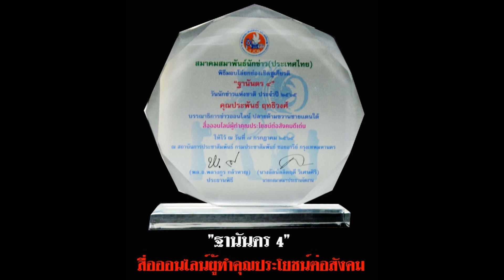ผอ.สำนักงานชลประทานที่ 17 ลงพื้นที่ติดตามการบริหารจัดการน้ำและสถานการณ์น้ำในเขตพื้นที่จ.นราธิวาส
ผู้อำนวยการสำนักงานชลประทานที่ 17 ลงพื้นที่ติดตามการบริหารจัดการน้ำและสถานการณ์น้ำในเขตพื้นที่จังหวัดนราธิวาส  ขณะที่ลุ่มน้ำบางนรา  ล่าสุด ระดับน้ำล้นตลิ่งแล้ว เตือนประชาชนขนย้ายทรัพย์สิน สัตว์เลี้ยง ขึ้นในที่ปลอดภัย และติดตามสถานการณ์น้ำและข่าวสารจากทางราชการอย่างใกล้ชิด

นายเฉลิมชัย ตรีนรินทร์ ผู้อำนวยการสำนักงานชลประทานที่ 17
พร้อมด้วย  ผู้อำนวยการส่วนบริหารจัดการน้ำและบำรุงรักษา  ผู้อำนวยการส่วนเครื่องจักรกล หัวหน้าฝ่าย ข้าราชการ และเจ้าหน้าที่สำนักงานชลประทานที่ 17 ลงพื้นที่ติดตามการบริหารจัดการน้ำและติดตามสถานการณ์น้ำ ระดับน้ำและการเร่งระบายน้ำออกจากพื้นที่จากสถานการณ์ฝนตกในพื้นที่มาตั้งแต่วันที่ 16 พฤศจิกายน 2566 ที่ผ่านมา โดยผู้อำนวยการสำนักงานชลประทานที่ 17 ได้สั่งการให้โครงการชลประทานในสังกัดได้ดำเนินการติดตามสถานการณ์น้ำอย่างใกล้ชิดและเตรียมความพร้อมบุคลากร เครื่องจักร เครื่องมือ เพื่อเร่งระบายน้ำออกจากพื้นที่ลงสู่ทะเลโดยเร็วที่สุด ปัจจุบัน สำนักงานชลประทานที่ 17 ได้เตรียมความพร้อมด้านเครื่องจักร เครื่องสูบน้ำเคลื่อนที่  จำนวน 26 เครื่อง สถานีสูบน้ำด้วยไฟฟ้า จำนวน 12 แห่ง เครื่องผลักดันน้ำ จำนวน 4 ชุด 8 เครื่อง เครื่องสูบน้ำไฮดรอลิค จำนวน 3 เครื่อง ปัจจุบันได้ติดตั้งเครื่องสูบน้ำแล้วในจังหวัดปัตตานี 3 แห่ง จังหวัดนราธิวาส 2 แห่ง อยู่ระหว่างการติดตั้งเครื่องสูบน้ำเพิ่มบริเวณปลายคลองระบายน้ำคลองลาน อำเภอตากใบ จังหวัดนราธิวาส จำนวน 5 เครื่อง

ทั้งนี้ ได้ให้โครงการชลประทานในพื้นที่เปิดประตูระบายน้ำทุกแห่งเพื่อเร่งพร่องระบายน้ำออกสู่

 ขณะที่สถานการณ์ล่าสุดฝนยังคงตกหนักอย่างต่อเนื่อง ส่งผลให้สถานการณ์น้ำในลุ่มน้ำ 3 สายหลัก เช่น ลุ่มน้ำสายบุรี และลุ่มน้ำโก-ลก   ระดับน้ำยังอยู่ในเกณฑ์ปกติ   ขณะที่ลุ่มน้ำบางนรา  ล่าสุดระดับน้ำล้นตลิ่งแล้ว ณ สถานีคลองตันหยงมัส บ้านตันหยงมัส หมู่ที่ 1 ตำบลตันหยงมัส อำเภอระแงะ จังหวัดนราธิวาส จึงขอเตือนประชาชนที่อาศัยในพื้นที่ดังกล่าว ขอให้ขนย้าย ทรัพย์สิน สิ่งของ สัตว์เลี้ยง ขึ้นในที่ปลอดภัย ทั้งนี้ขอให้ติดตามสถานการณ์น้ำและข่าวสารจากทางราชการอย่างใกล้ชิด

ปทิตตา หนดกระโทก ผู้สื่อข่าว นราธิวาสรายงาน